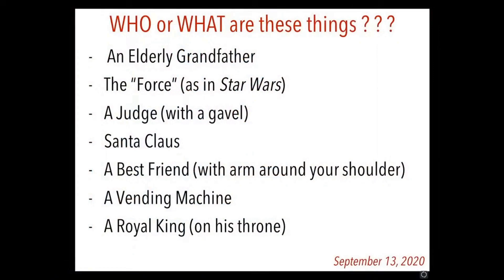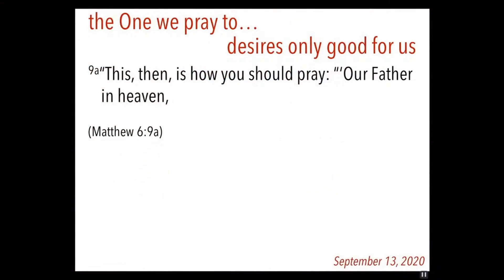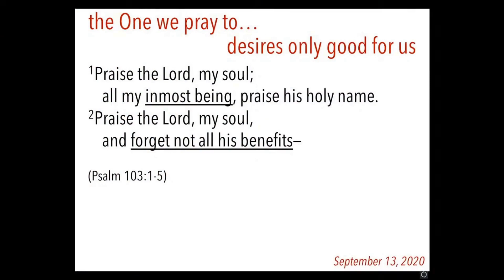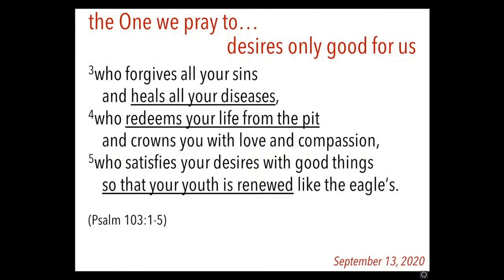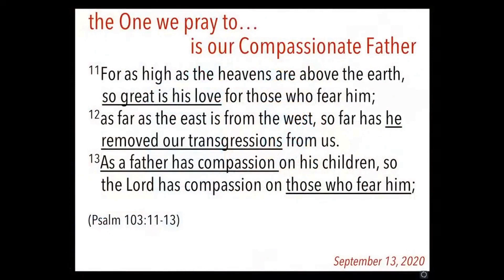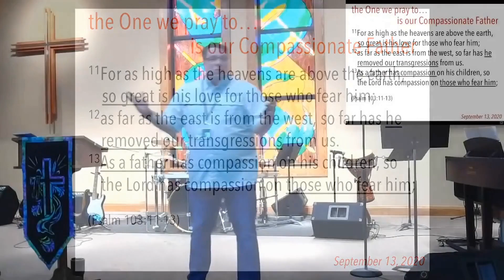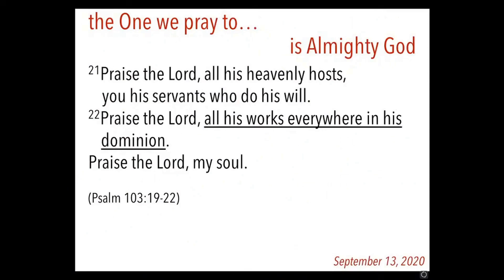Teach Us to Pray #1 - The Object of Our Prayer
Message #1 of the Teach Us to Pray series from 09/13/2020. Join us Sundays, 10:30am, onsite or online!